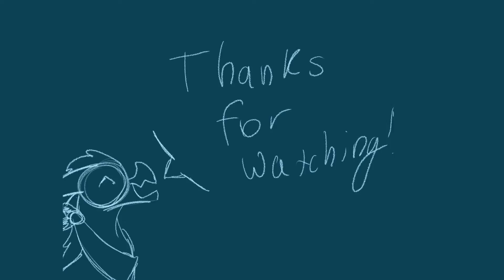Pure imagination animation meme!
Hehehhehe new animation meme :D